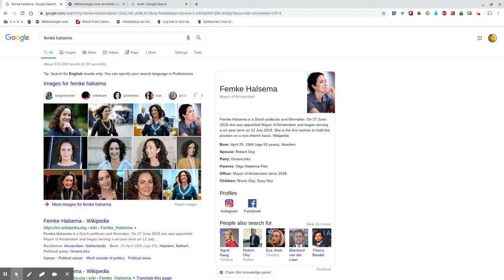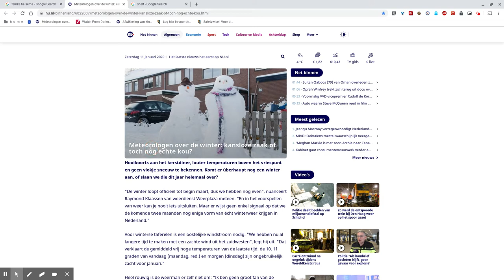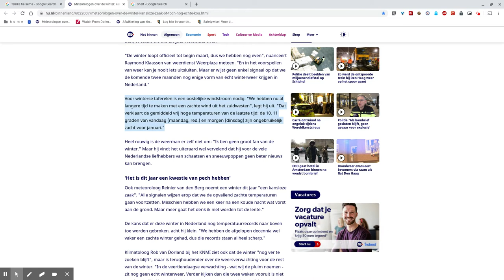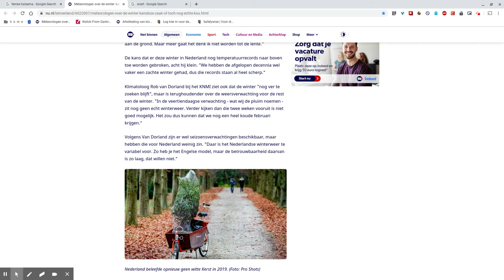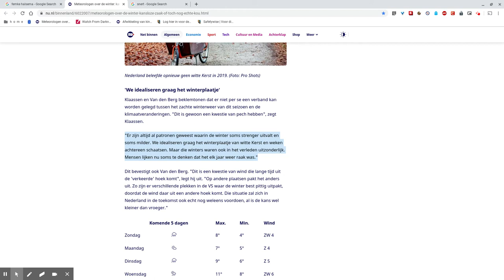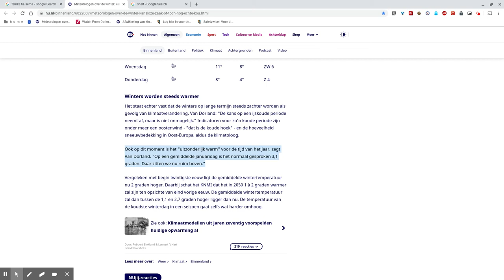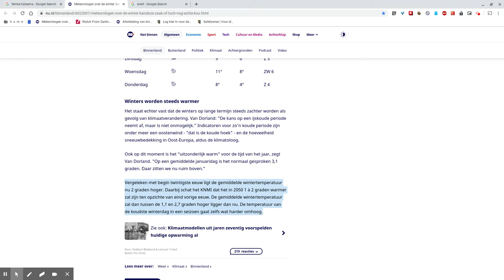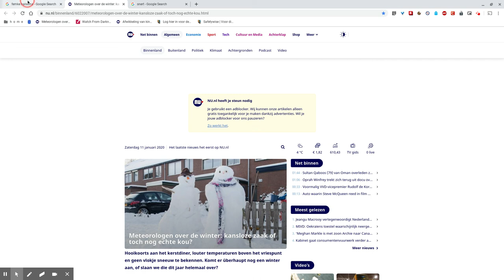Meerderheid Gemeenteraad Amsterdam Voor Algeheel Verbod Op Winter!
He, he, eindelijk! Opnieuw een nauwelijks merkbare, uitermate zachte winter in Amsterdam. Geen sneeuw, geen vorst. Een meerderheid in de Gemeenteraad is nu voor een totaal en algeheel verbod op winter (en snert). Sharon Dijkstra wordt belast met de handhaving van dit verbod.